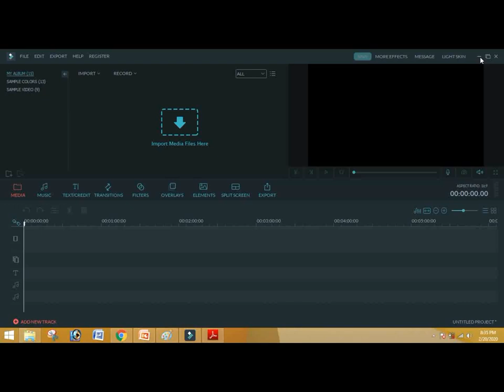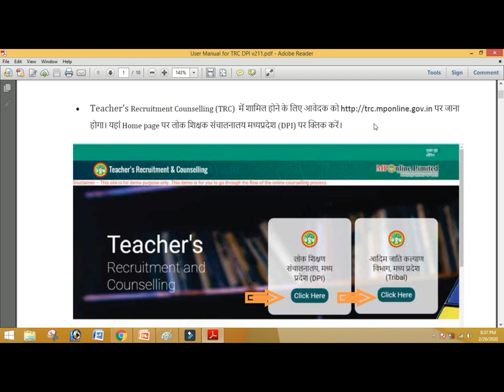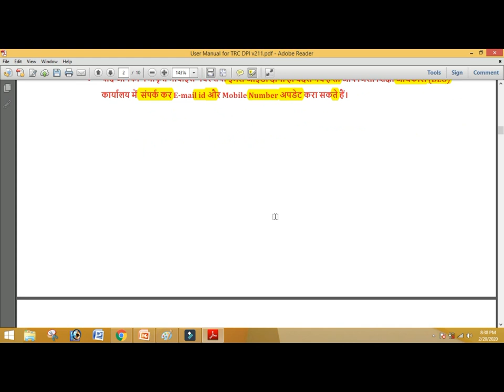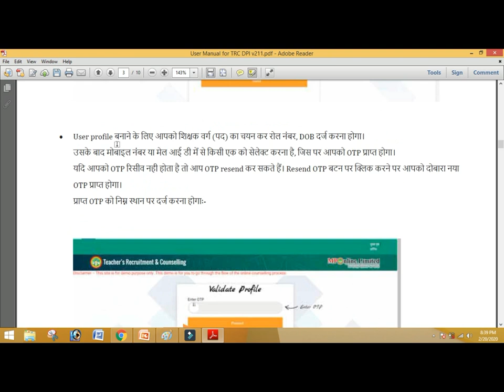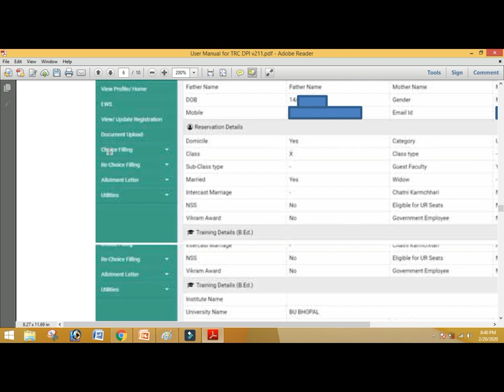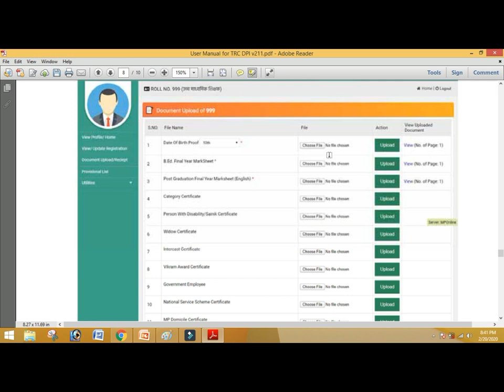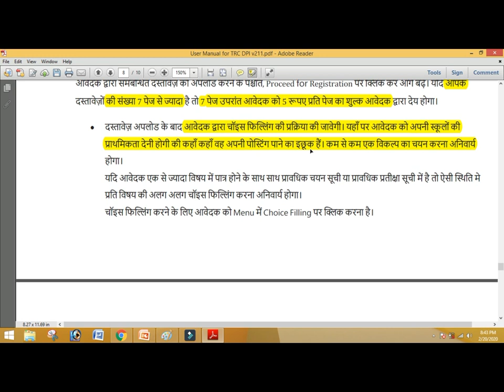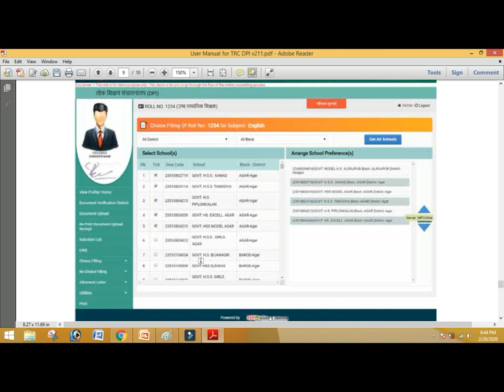उच्च माध्यमिक शिक्षक | Complete Process Of Documents & Counselling Process | Mponline